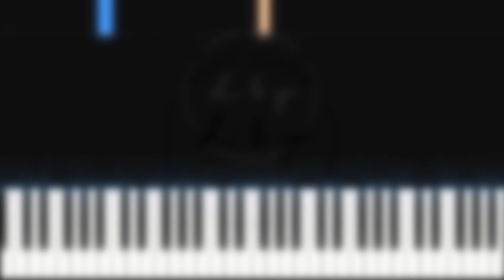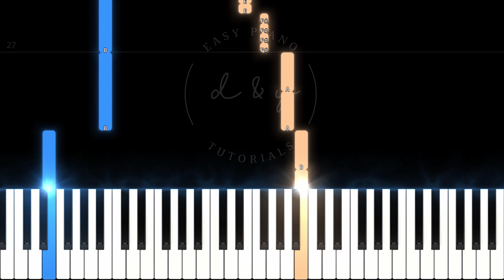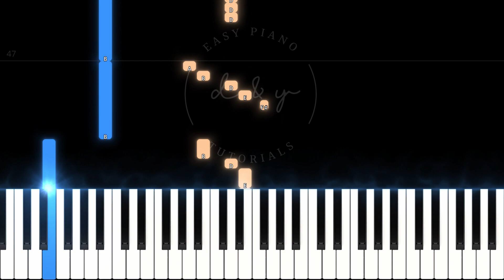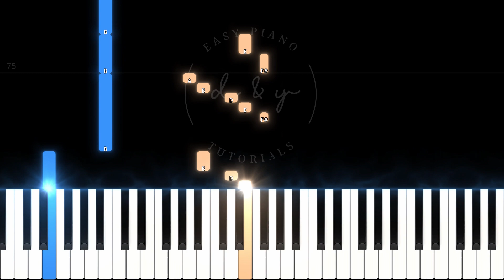Levitating by Dua Lipa feat. DaBaby (Easy Piano Tutorial)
💚 Easy piano tutorial of "Levitating" by Dua Lipa feat. DaBaby.

📌 Words and Music by Dua Lipa, Sarah Hudson, Clarence Coffee and Stephen Kozmeniuk.